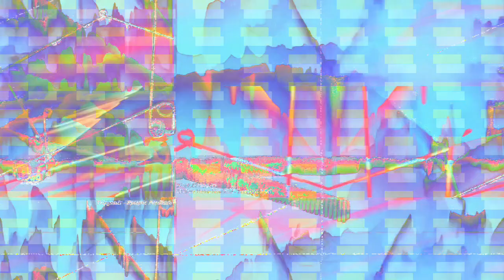[EPILEPSY WARNING] Movie 23 03 25 04h57m48s *Photosensitivity Warning*